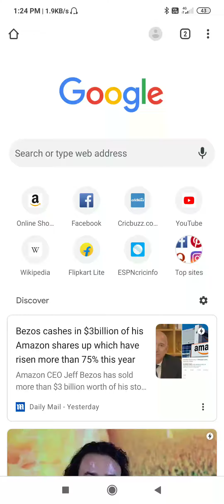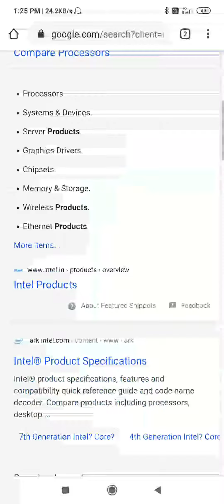Intel all products list Facebook direct logo system web version of all Google product application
And thanks for watch my video.
for action purposes, adventure, advertising, opinions, otherwise video.
Camila Cabello - Havana (Official Music VIdeo) ft. Young Thug Joey Montana - Picky (Remix) ft. Akon, Mohombi Demi_Lovato_-_I_Love_Me(720p) Lyrical- O SAKI SAKI _ Batla House _ Nora Fatehi, Tanishk B, Neha K, Tulsi K, B _HIGH Joey Montana - Picky (Remix) ft. Akon, Mohombi y2mate.com - Luis Fonsi, Demi Lovato - Échame La Culpa (Video Oficial)_TyHvyGVs42U_720p (1) y2mate.com - Maroon 5 - Sugar (Official Music Video)_09R8_2nJtjg_360p y2mate.com - Justin Bieber - Sorry (PURPOSE _ The Movement)_fRh_vgS2dFE_360p
Demi_Lovato_-_I_Love_Me(720p) Meghan Trainor - Better When I'm Dancin' (Official Music Video) (From The Peanuts Movie) Taylor Swift - ME! (feat. Brendon Urie of Panic! At The Disco) y2mate.com - The Chainsmokers - Closer (Lyric) ft. Halsey_PT2_F-1esPk_720p y2mate.com - Ed Sheeran - Shape of You [Official Video]_JGwWNGJdvx8_720p Justin_Bieber_-_What_Do_You_Video)(480p) y2mate.com - Dua Lipa - New Rules (Official Music Video)_k2qgadSvNyU_720p y2mate.com - Acha Lagta Hai Best Video - Aarakshan_Deepika Padukone_Saif Ali Khan_Shreya Ghoshal_Cc_cNEjAh_Y_1080p y2mate.com - Wiz Khalifa - See You Again ft. Charlie Puth [Official Video] Furious 7 Soundtrack_RgKAFK5djSk_720p y2mate.com - Justin Bieber - Beauty And A Beat ft. Nicki Minaj (Official Music Video)_Ys7-6_t7OEQ_360p y2mate.com - VEVOCertified, Pt. 6_ Love You Like a Love Song (Fan Lip Sync Version)_B2bNkOjRulk_360p
Katy Perry - Roar (Official) Ed Sheeran - Thinking Out Loud [Official Video] Ed Sheeran, Camila mate.com - Post Malone, Swae Lee - Sunflower (Spider-Man_ Into the Spider-Verse)_ApXoWvfEYVU_720 Cabello - South of the Border (Official) ft. Cardi B_HIGH Ethical_Hacking_Full_Course_-_Learn_Ethical_Hacking_in_10_Hours___Ethical_Hacking_Tutorial___Edureka(480p) How to Sing by Arijit Singh for New Singer  basic Technic for new Singers 2019 Justin_Bieber_-_What_Do_You_Video)(480p) Lyrical- Psycho Saiyaan _ Saaho _ Prabhas, Shraddha Kapoor _ Tanishk Bagchi, Dhv_HIGH  Mahi Aaja Unplugged Full HD Original Video - Arijit Singh _ Singh Is Bliing_HD Maroon 5 - Memories (Official Video) y2mate.com - Selena Gomez - Come & Get It_n-D1EB74Ckg_360p y2mate.com - My Voice Recording Gadgets _ My Microphones For Voiceover_VaQaYEdDVRE_144pMajor Lazer & DJ Snake - Lean On (feat. MØ) (Official Music Video)
Maluma - Corazón (Official Video) ft. Nego do Borel Selena & Justin  - It Ain't Me-Let Me Love You (Tour Manip)_Full-HD y2mate.com - Enrique Iglesias - Bailando ft. Descemer Bueno, Gente De Zona (Español)_NUsoVlDFqZg_720p y2mate.com - Ed Sheeran - Perfect (Official Music Video)_2Vv-BfVoq4g_720p Ed Sheeran - Thinking Out Loud [Official Video] Katy Perry - Roar (Official) Raat Jashan Di Full Song (Audio) _ ZORAWAR _ Yo Yo Honey Singh, Jasmine Sandlas,_HIGH y2mate.com - PSY - GANGNAM STYLE(강남스타일) MV_9bZkp7q19f0_720p (1) y2mate.com - Marshmello ft. Bastille - Happier (Official Music Video)_m7Bc3pLyij0_720p y2mate.com - Shawn Mendes, Camila Cabello - Señorita_Pkh8UtuejGw_720p Falguni_Pathak_-_O_Piya(480p)
Ed Sheeran, Camila Cabello - South of the Border (Official) ft. Cardi B_HIGH Camila Cabello - Havana (Official Music VIdeo) ft. Young Thug Shakira - Chantaje (Official Video) ft. Maluma y2mate.com - Selena Gomez - Same Old Love_9h30Bx4Klxg_720p y2mate.com - Mark Ronson - Uptown Funk (Official Video) ft. Bruno Mars_OPf0YbXqDm0_360p y2mate.com - Trevor Daniel, Selena Gomez - Past Life (Official Video)_1AhOK4UwAMs_720p Tokyo_Drift_-_Teriyaki_Boyz_[_MUSIC_VIDEO_]_HD(480p)y2mate.com - Natti Natasha ❌ Ozuna - Criminal [Official Video]_VqEbCxg2bNI_720p Tinie Tempah - Girls Like ft. Zara Larsson (Official Video) Marshmello & Anne-Marie - FRIENDS (Music Video) OFFICIAL FRIENDZONE ANTHEM Kygo & Selena Gomez - It Ain't Me (Official Video) The Karate Kid y2mate.com - Justin Bieber - As Long As You Love Me ft. Big Sean (Official Music Video)_R4em3LKQCAQ_360p_ Never Say Never _ Official MVy2mate.com - Sean Kingston, Justin Bieber - Eenie Meenie (Video Version)_prmmCg5bKxA_360p